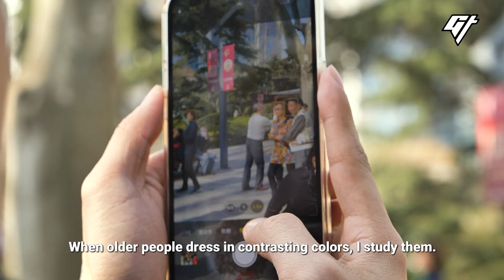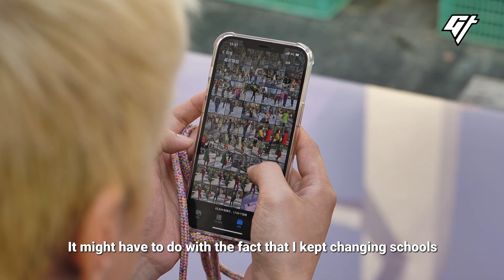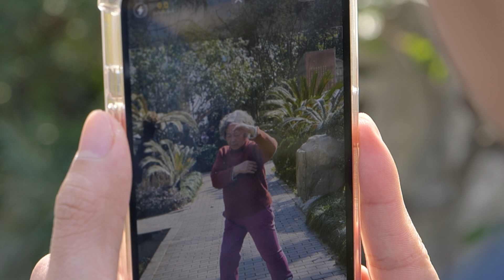Shanghai’s Fashionable Seniors Are Accidental Hipsters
“Older people dress how they feel.” Photographer Qin Xiao has been documenting Shanghai’s fashionable seniors for over 10 years. He’s photographed more than 1,000 people and their accidentally stylish outfits. Step into the world of senior fashion street photography.

0:00 Meet the photographer
0:42 Why he started photographing seniors
1:51 How he finds his subjects
2:40 Why he became a photographer

If you liked this video, we have more stories about quirky characters in China, including:

Producer: Jessica Novia
Script: Tiffany Ip
Videographer: Patrick Wong
Editor: Hanley Chu
Mastering: Victor Peña